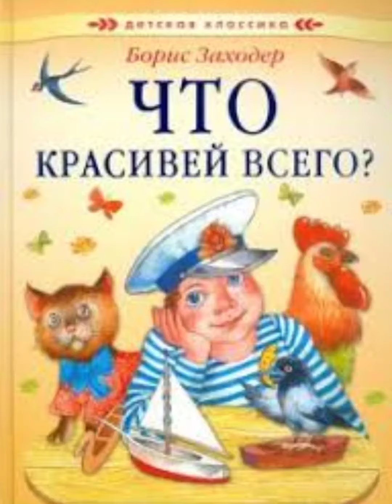Что красивей всего Борис Заходер.